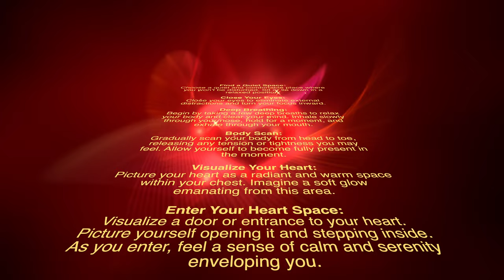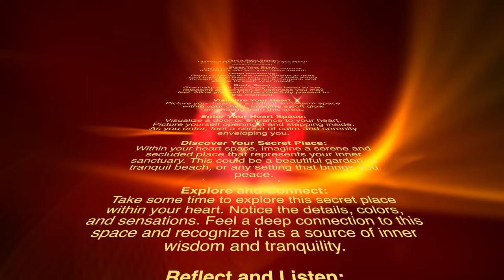Unlock Your Inner Sanctuary Guided Meditation to Find a Secret Place in Your Heart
Embark on a transformative journey within through this powerful guided meditation. Discover the secrets to finding a sacred place in your heart, where tranquility and self-discovery await. Join me as we explore techniques to deepen your meditation practice and connect with your inner self on a profound level.

Meditation is a practice that can help you connect with your inner self and find a sense of peace and tranquility. While the idea of a "secret place in your heart" may be metaphorical, it can be a powerful visualization to enhance your meditation experience. Here's a simple meditation guide to help you find that secret place within your heart:

Find a Quiet Space:
Choose a quiet and comfortable place where you won't be disturbed. Sit or lie down in a relaxed position.
Close Your Eyes:
Close your eyes to eliminate external distractions and turn your focus inward.
Deep Breathing:
Begin by taking a few deep breaths to relax your body and clear your mind. Inhale slowly through your nose, hold for a moment, and exhale through your mouth.
Body Scan:
Gradually scan your body from head to toe, releasing any tension or tightness you may feel. Allow yourself to become fully present in the moment.
Visualize Your Heart:
Picture your heart as a radiant and warm space within your chest. Imagine a soft glow emanating from this area.
Enter Your Heart Space:
Visualize a door or entrance to your heart. Picture yourself opening it and stepping inside. As you enter, feel a sense of calm and serenity enveloping you.
Discover Your Secret Place:
Within your heart space, imagine a serene and secluded place that represents your inner sanctuary. This could be a beautiful garden, a tranquil beach, or any setting that brings you peace.
Explore and Connect:
Take some time to explore this secret place within your heart. Notice the details, colors, and sensations. Feel a deep connection to this space and recognize it as a source of inner wisdom and tranquility.
Reflect and Listen:
Sit quietly in your secret place and reflect on any thoughts or feelings that arise. Listen to your inner self, and be open to receiving insights or guidance.
Express Gratitude:
Before concluding your meditation, express gratitude for the peace and wisdom you've found within your heart. Slowly bring your awareness back to the present moment.
Gradual Return:
Gently bring your attention back to your physical surroundings. When you're ready, open your eyes.
Regular practice of this meditation can help you develop a deeper connection with your inner self and cultivate a sense of inner peace and calm.